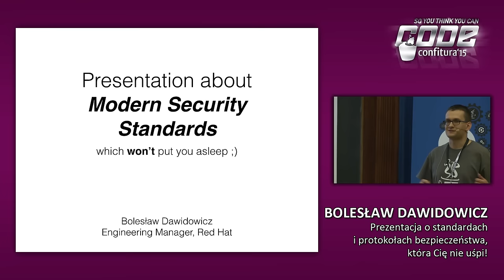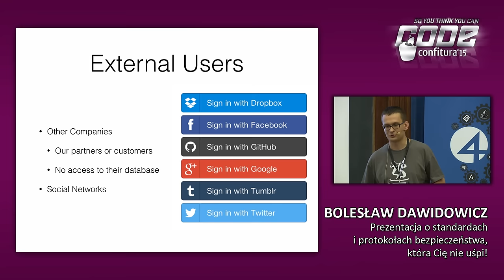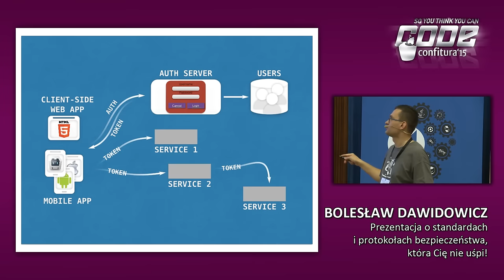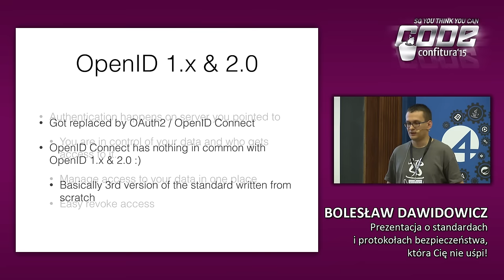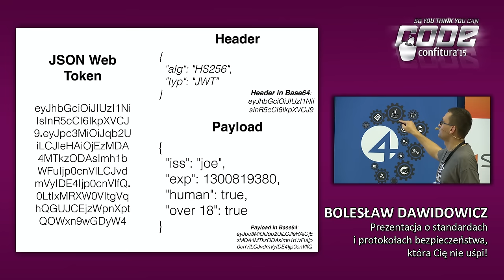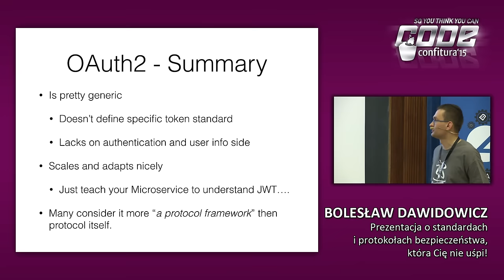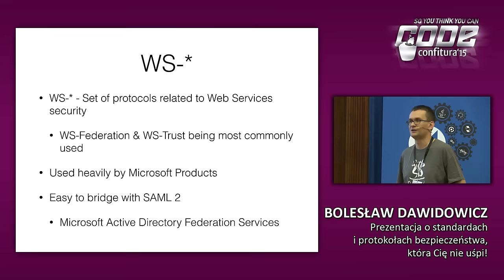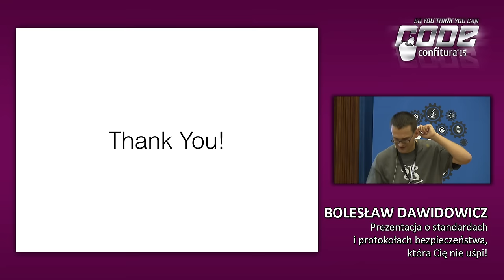2015 - Bolesław Dawidowicz - Prezentacja o standardach i protokołach bezpieczeństwa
Microservices, Cloud, Mobile, IoT… nowe rzeczywistości w branży IT sprawiają że kwestie związane z bezpieczeństwem jak nigdy dotyczą wszystkich oraz podczas każdego etapu tworzenia współczesnych aplikacji. Jednocześnie wysyp nowych standardów, technologii oraz… zagrożeń sprawia że jeszcze nigdy nie było tak trudno być w tej materii na bierząco.

W czasie tej prezentacji przedstawię zbiór podstawowych standardów, protokołów oraz technologii które każdy programista powinien kojarzyć przynajmniej w podstawowym zakresie.

Krótka prezentacja na konferencji to oczywiście za mało aby zostać ekspertem lub też zgłębić temat. Postaram się jednak abyś słysząc hasła takie jak OAuth2, OpenID Connect, UMA, SAML2, XACML, WS-*, JWT, JWS… wiedział(a) do czego dana technologia służy, jakie problemy rozwiązuje, z jakimi sobie nie radzi oraz kiedy warto rozważyć jej zastosowanie.